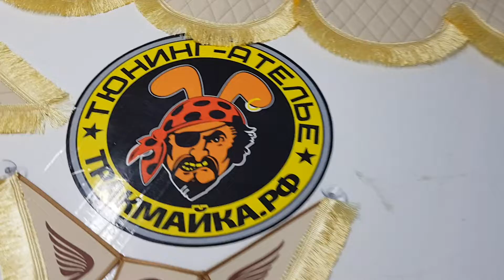Стеганный ламбрекен из эко кожи.